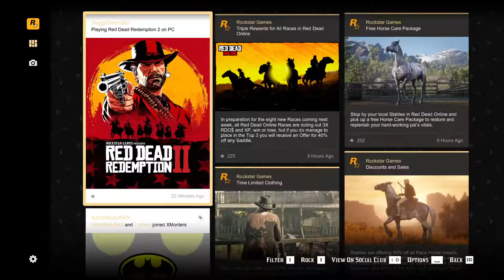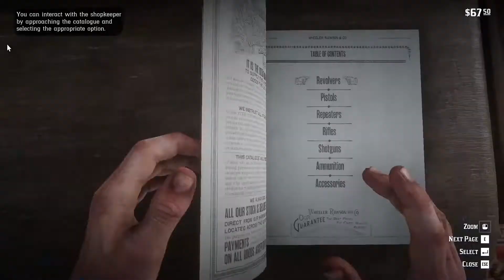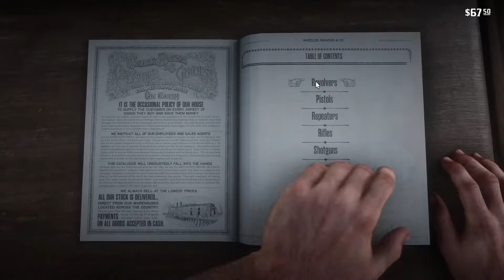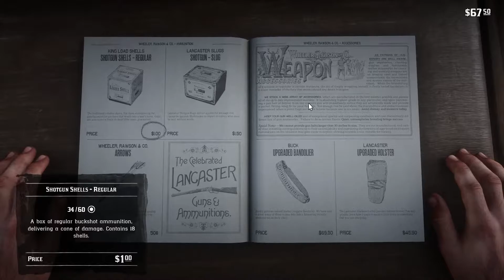Red Dead Redemption 2 Part 1